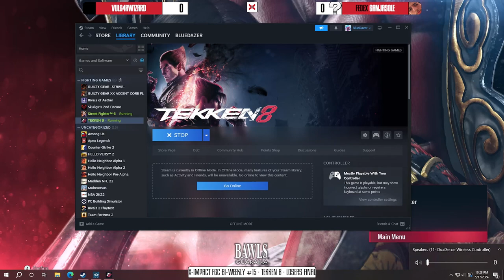X-Impact Biweekly #15 ➤ Tekken 8 Losers Final VULG4RW1ZARD vs FedEx | Ganjasole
X-Impact SF6, Strive, & Tekken 8 Biweekly at Sector X Cherry Hill, NJ

5/17/24

2101 Marlton Pike W, Cherry Hill, NJ 08002, USA